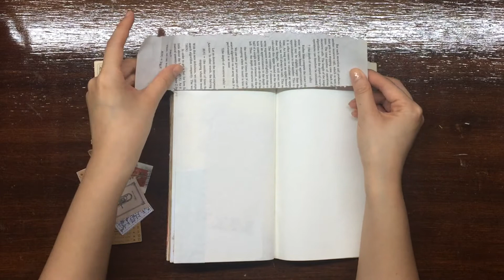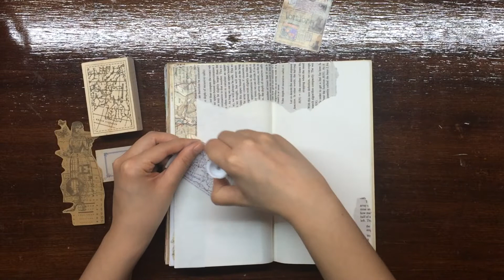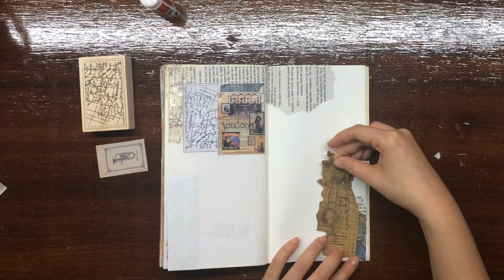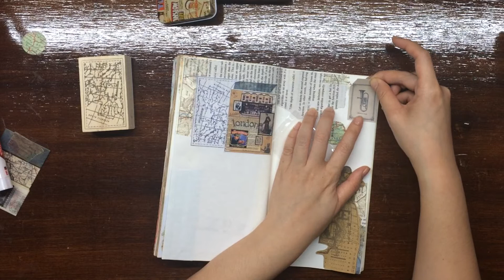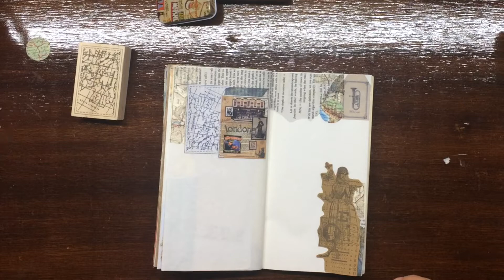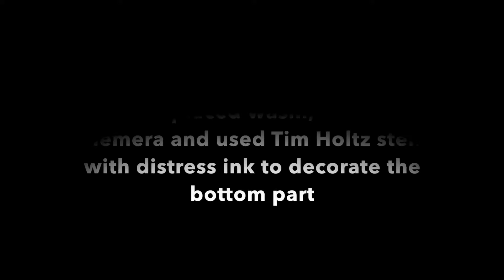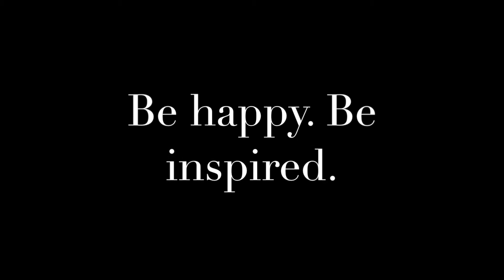Journal With Me No. 02 | Junk Journal | Travelers Notebook | Vintage Theme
Sharing my creative process in my Travelers Notebook Junk Journal Insert using supplies, such as magazine clipping, stamped images, washi tape, ephemera, stencils and distress inks.

Note: For best viewing experience of a YouTube video (high resolution), adjust quality settings by tapping the 3 dots button at the upper right hand of your video , click Quality, then choose 720p.